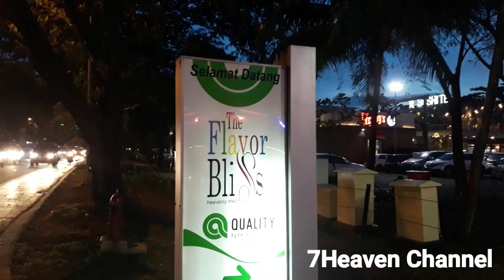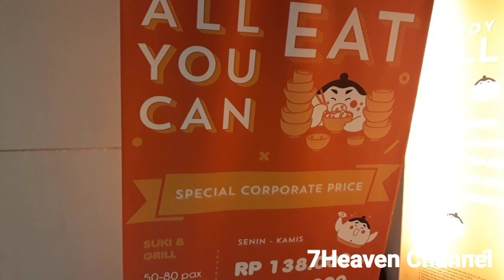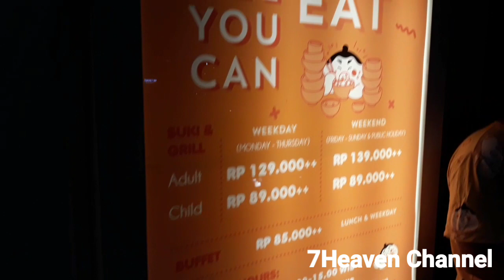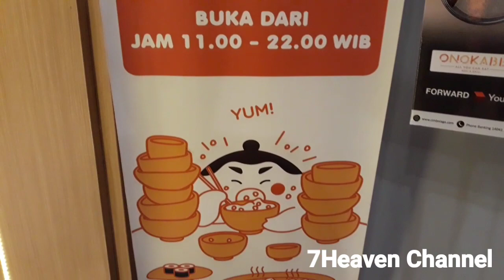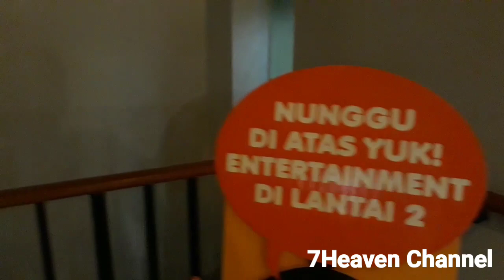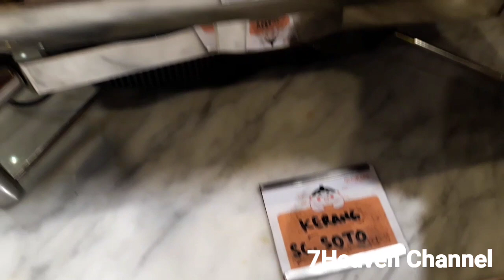Onokabe Alam Sutera, All You Can Eat Resto, Kuliner Tangerang Selatan, Food Vlog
Onokabe Alam Sutera

Lokasi dekat bunderan depan living world
(search di google map ada)

Jam Buka